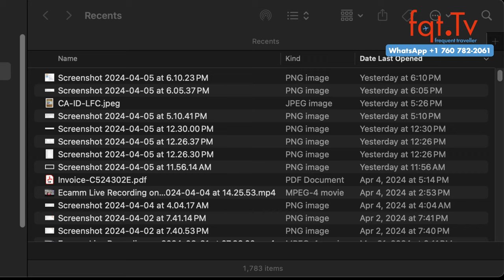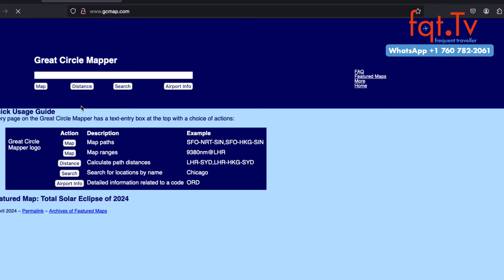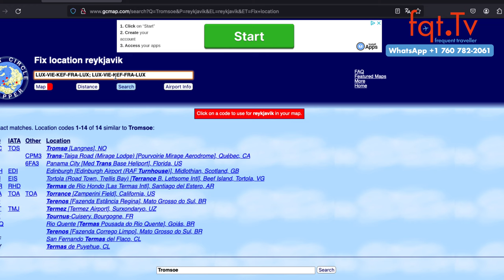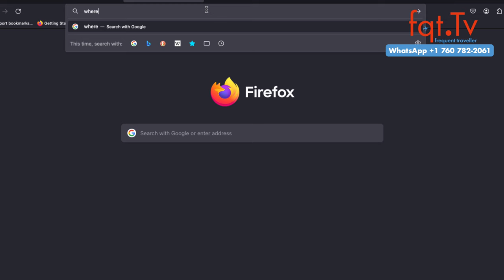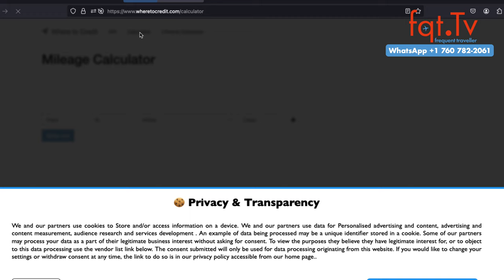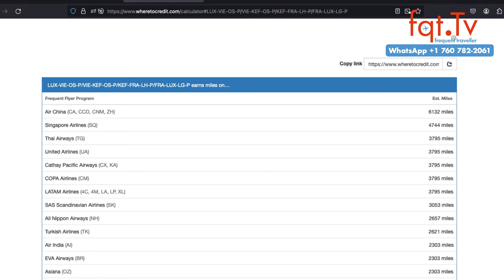MEILEN MITTWOCH: 🚀 Grab Your Avios: Bis zu 70% Bonus Sale! ✈️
Fragen des Tages: Was nutzt ihr als Alternative zu Revolut? Kündigt ihr die Hilton DKB Karte?

00:00 Intro
01:44 Qatar Privilege Club Partner Airlines werden günstiger
03:40 Qatar Privilege Club Avios Sale 50% Bonus
04:44 Finnair Plus Avios Sale mit bis zu 70% Bonus
08:02 Qatar Privilege Club bis zu 25.000 Bonus Avios bei Prämienflügen
09:52 British Airways doppelte Avios bei europäischen Flügen ex UK
10:58 Hilton Honors 2024 Mitgliederstufen angepasst und wieder Fast Track Optionen
14:04 Marriott Bonvoy Freunde werben Freunde und bis zu 50.000 Punkte
16:00 DEAL ZONE: Lufthansa Group Business Class von Luxemburg nach Reykjavik / Tromsö ab 460 Euro

Clubhouse - @LFCorsten